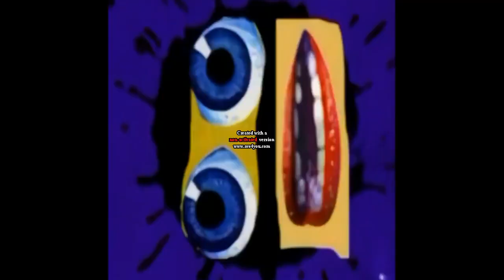Did I make KlaskyKlaskyKlaskyKlasky accurate on AVS?